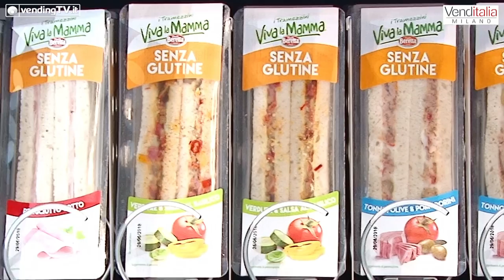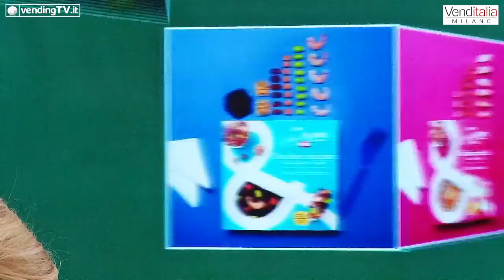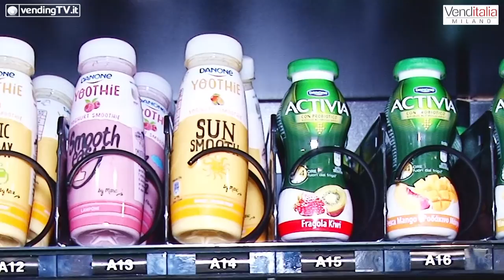VENDITALIA 2018 - Intervista con Luca Zamponi di Piatti Freschi Italia